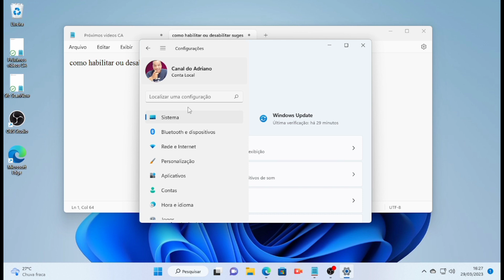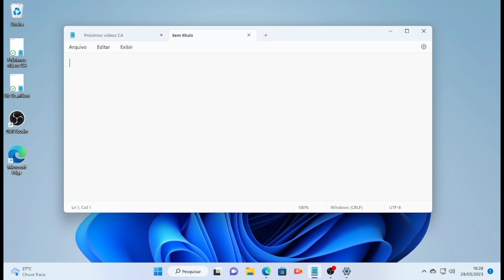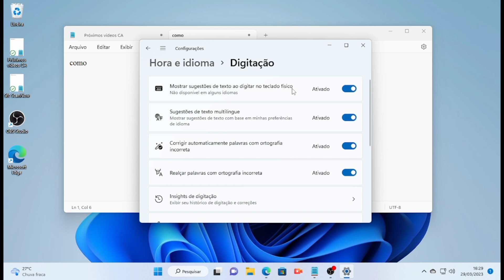Como habilitar ou desabilitar SUGESTÕES DE TEXTOS no Windows 11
aprenda ATIVAR ou DESATIVAR  Sugestões de textos no Windows 11 de forma simples e objetiva

ATENÇÃO 🙋‍♂ ! ATENÇÃO  ! 🙋‍♂

👉DICAS INCRÍVEIS PARA YOUTUBERS INICIANTES 👉TUTORIAIS